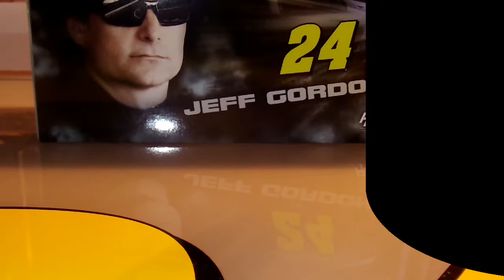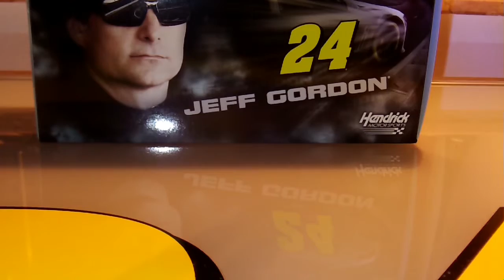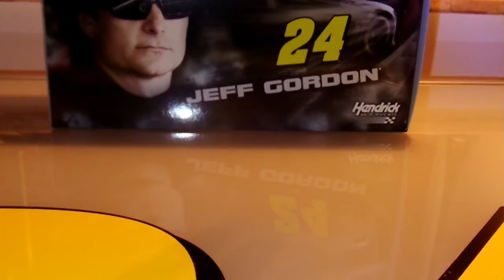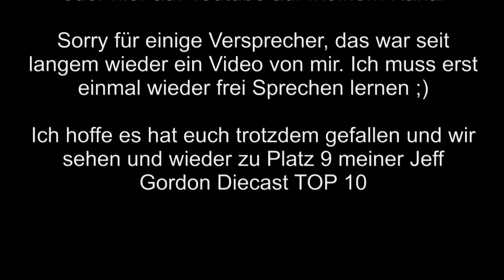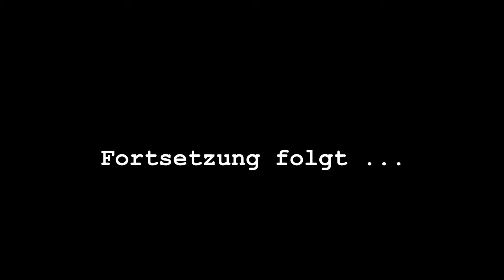TOP 10 Jeff Gordon Diecast 2010 DuPont Honoring Our Soldiers - Platz 10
NASCAR, Jeff Gordon, DuPont